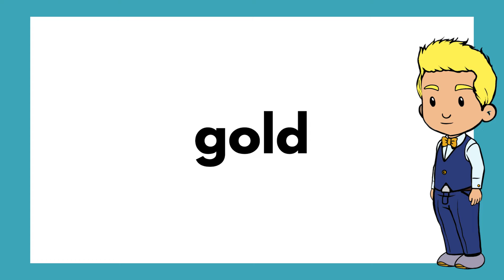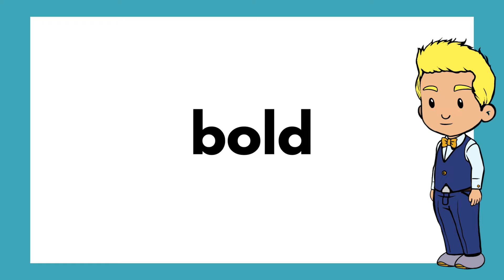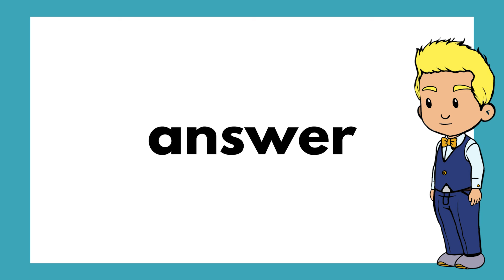Grade 2 Spelling week 6 "-ol-" with pronunciation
At STAGE we have weekly spelling tests.  Students can study the spelling lists with breakdowns and pronunciation to help them understand the foundations of the words.
Used at 英会話ステージ
英会話STAGE